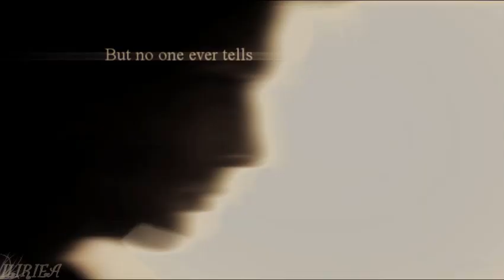TVD- through the glass (For KEYA1191)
EDITOR : Iliriea(me)
Song Stone Sour- Through the glass
Characters : Nina Dobrev as Katherine Pierce and Elena Gilbert  \ Paul Wesley as Stefan Salvatore
Ok this my Present for my sweet Kate she has B-Day very soon but I think she l'l be glad to see it right now

Катюш как я уже сказала это должно было быть подарком к твоей днюхе но я как обычно бегу впереди паровоза

Перевод:Я смотрю на тебя сквозь стекло.
Не знаю, сколько это длится,
Но, Боже, такое ощущение, что целую вечность!
Никто не скажет тебе, что к чувству вечности привыкаешь,
Если замкнулся в одиночестве своих мыслей.

Что ты чувствуешь? Вот в чём вопрос.
Но я забыл, что ты не ждёшь простого ответа.
Когда душу пускают на белый свет,
А затем складывают её, как бумажную куклу или клочок бумаги,
Не стоит даже надеяться.
Поэтому пока ты снаружи заглядываешь внутрь и описываешь увиденное здесь,
Помни, что ты смотришь на меня.

Я смотрю на тебя сквозь стекло.

Многое ли реально? Столько вопросов в голове!
Повсюду распространилась эпидемия манекенов.
Если бы мысль исходила от сердца!
Но этого никогда не происходит с самого начала...
Прислушайся к шуму
(немая пустота вместо голосов)
Пока ты не сказал себе,
Что это новый эпизод,
Вспомни: просто он отличается от того, что ты уже видел.

 Звёзды,
Для тебя светят звёзды.
Звёзды,
Тебе лгут звёзды